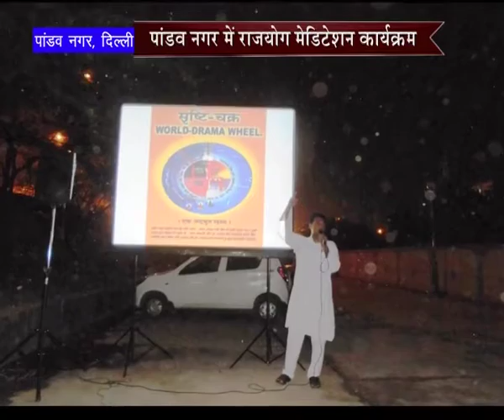Peace News - 24 May 2016 - Brahma Kumaris